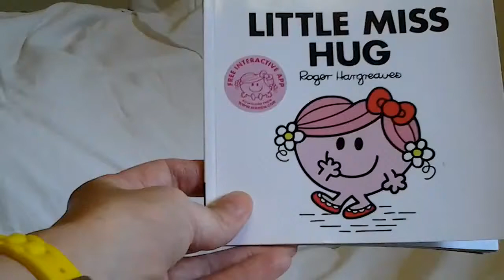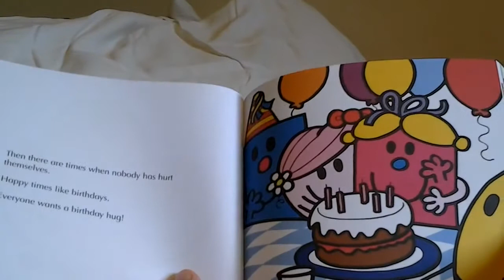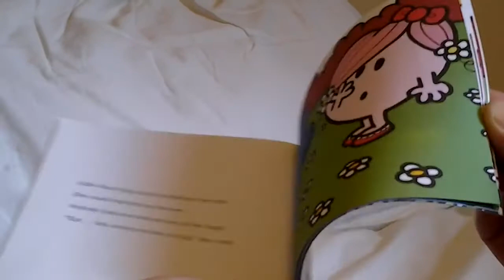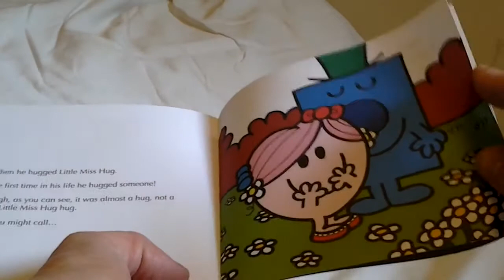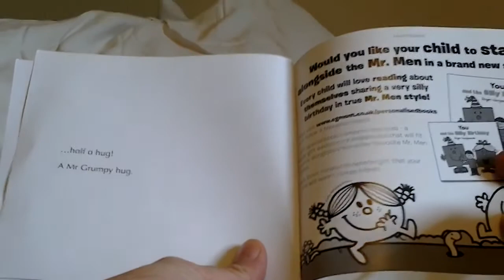Little Miss Hug